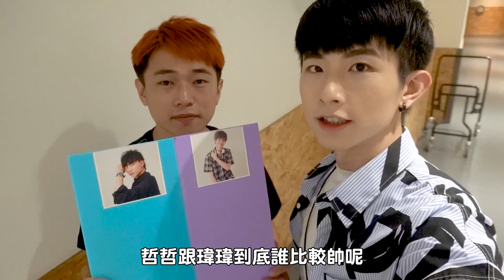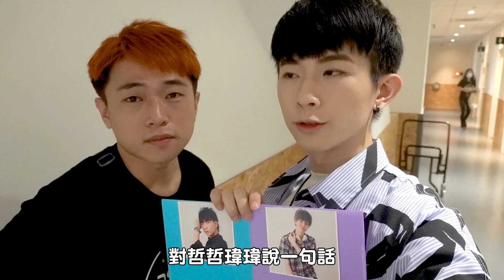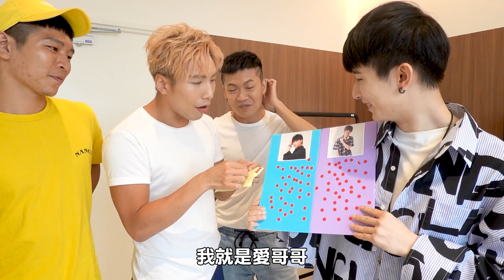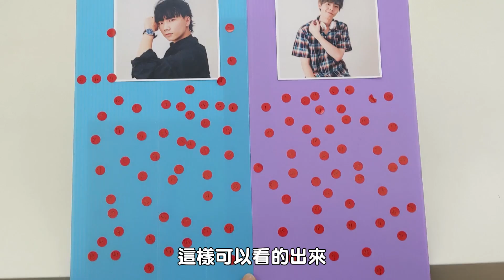【兄弟PK】返校日3隨機觀眾訪問！哲哲瑋瑋誰才是萬人迷？【黃氏兄弟開箱頻道】FT. 一大推創作者、觀眾黃豆們 返校日3 皇家音樂舞會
返校日3 皇家音樂舞會 圓滿落幕啦！
到底哲哲瑋瑋誰更受到大家歡迎呢？
讓我們看到最後！

瑋瑋 IG 👉 weiii1008
哲哲 IG 👉 huang45490
康康 IG 👉kangkang0920

👉 喜歡拍試吃、新品、搞怪、整人影片、美食、實驗、桌遊、黑暗料理(?)、活動、訪問